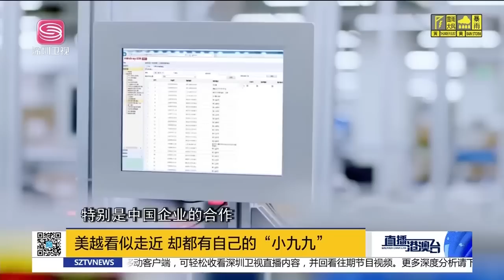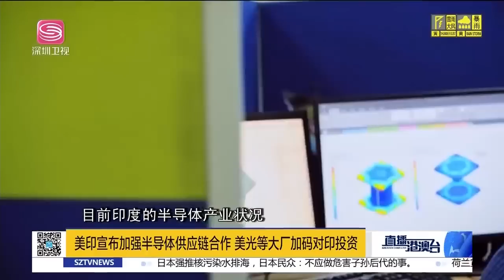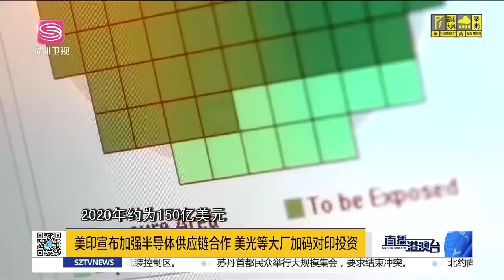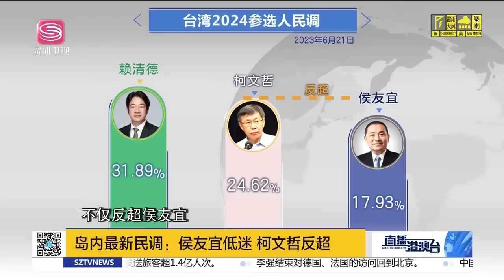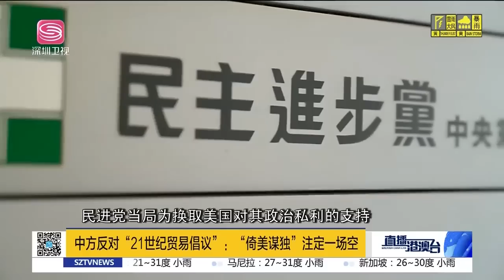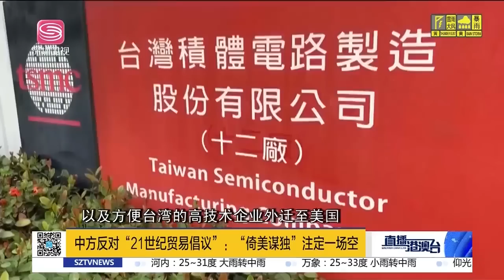拜登對莫迪卑躬屈膝下重注，但印度自有小算盤。美軍艦停靠越南，司馬昭之心路人皆知；中反對美台貿易協定，“倚美獨謀”註定一場空|直播港澳台【精編版20230625】